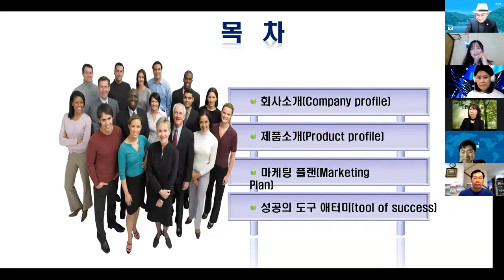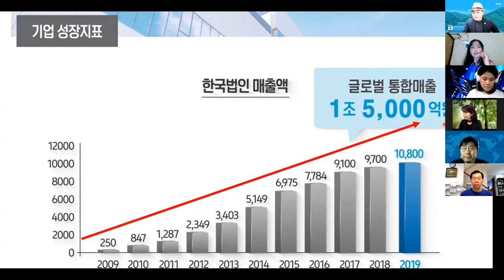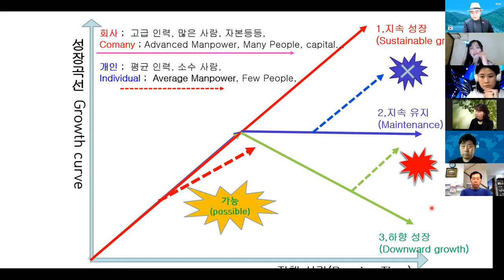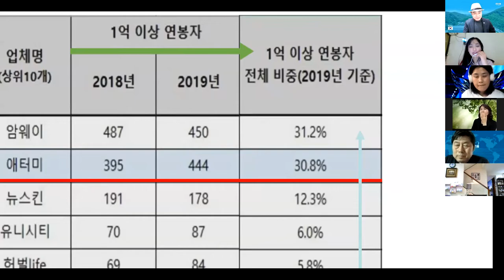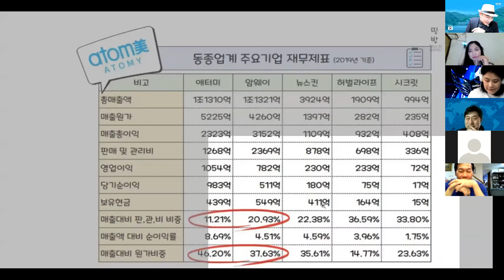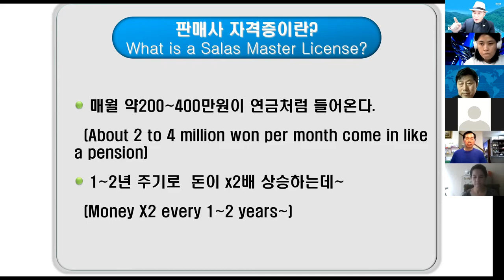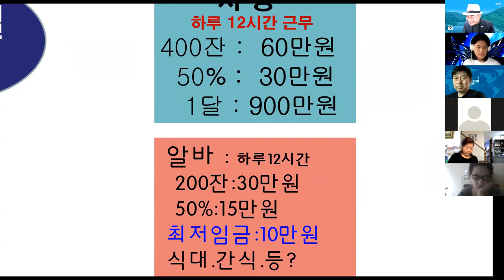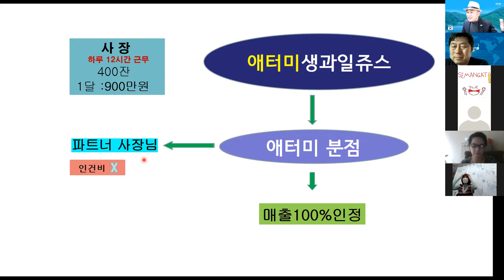용스폰이 인도네시나 줌 세미나